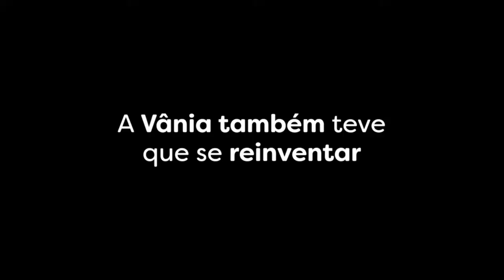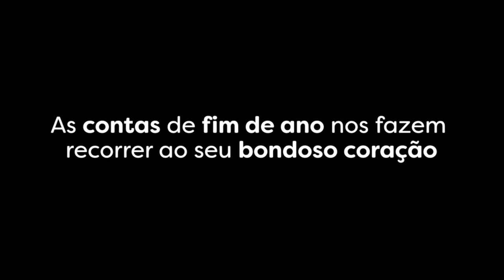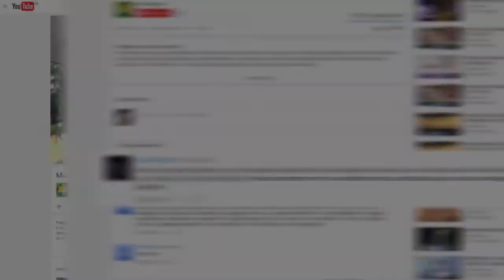Como podemos entender a geografia de Israel? | Abrindo a Bíblia | Parte 1 (22/11/2017)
Como podemos entender a geografia de Israel? Você sabe onde foi que Jesus se batizou? E onde se passou a história de Moisés? Quais foram as principais mudanças geográficas de Israel? E qual a importância de saber sobre esse território tão presente nas escrituras? Descubra agora no Abrindo a Bíblia!